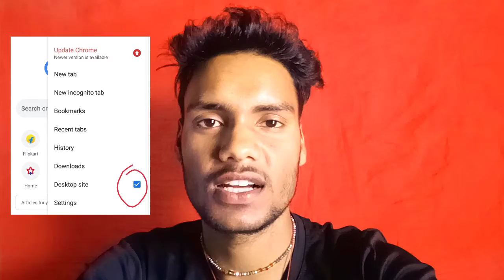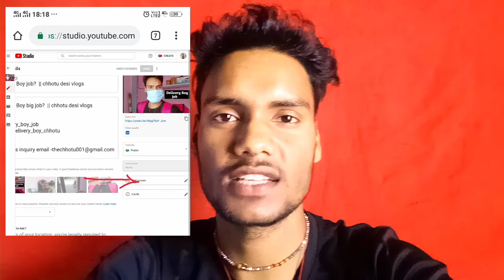vlog video me end screen video kaise lagaye || Chhotu desi vlog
vlog video me end screen video kaise lagaye
hello dosto mera name hai Chhotu aur swagat hai aap sabhee ka mere YouTube channel me
vilog video me end screen video lagaye
YouTube videos me use end screen

vlog video lifestyle video tutorial